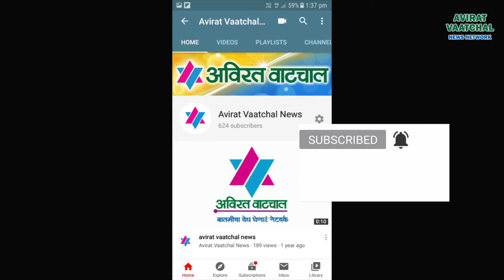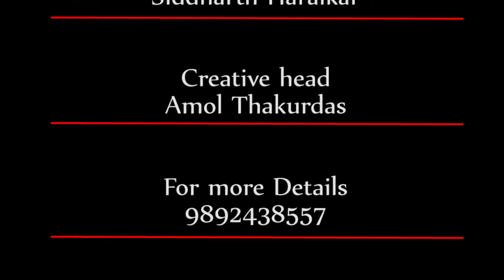वाशी खाडीपूलावरील चौथ्या प्रस्तावित पूलामुळे विस्थापित होणाऱ्या मच्छिमारांचे पुनर्वसन करा – दशरथ भगत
वाशी खाडीपूलावर होणाऱ्या चौथ्या प्रस्तावित पूलामुळे स्थानिक मच्छिमार आणि प्रकल्पग्रस्तांच्या रोजगारावर विपरित परिणाम होणार आहे. शासनाने हा पूल उभारण्याच्या हालचाली सुरू केल्या आहेत. मात्र स्थानिकांना कोणत्याही प्रकारे विश्वासात घेतलेलं नाही. तसेच या पूलामुळे  विस्थापित होणाऱ्या स्थानिकांचं योग्य पूनर्वसन आणि नुकसानभरपाई देण्याबाबत १५ दिवसांत योग्य तो निर्णय घ्यावा, अन्यथा या प्रकल्पाविरोधात तीव्र आंदोलन करण्यात येईल, असा इशारा नवी मुंबई सामाजिक पूनर्वसन संस्थेचे संस्थापक अध्यक्ष आणि नवी मुंबई महापालिकेतील माजी विरोधी पक्षनेते दशरथ भगत यांनी पत्रकार परिषदेत दिला.